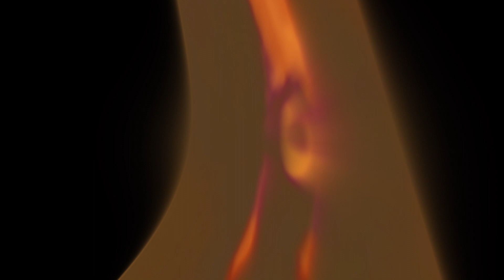(VegasPro18 TEST EFFECT)McGiygas in ODSGEC252525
OrangeDeformedScaryGmajorEffectCombo252525
Vegas pro 18 power test video